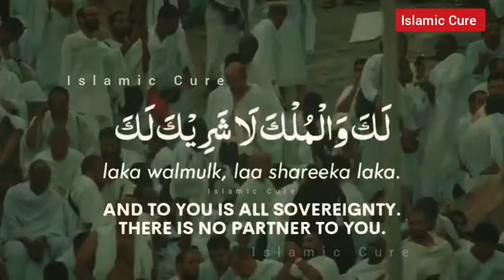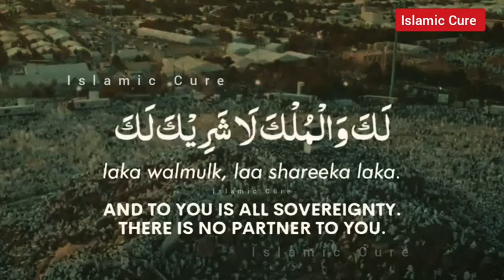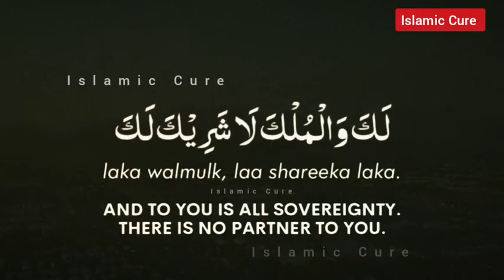Labbaik Allahumma Labbaik || Islamic Cure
Assalamo Alaikum Everyone.
 السلام علیکم...

 Hope You All r fine
. امید ہے آپ سب اچھے ہونگے...

 برائے مہربانی ہمارے چینل کو سبسکرائب کریں...

 برائے مہربانی ویڈیو کو لائک کریں شئیر کریں اور کمنٹس کریں...
برائے مہربانی ہمارے چینل اسلامک کیور کو سبسکرائب کریں.

hajj 2021 Updates, hajj 2k21 live update